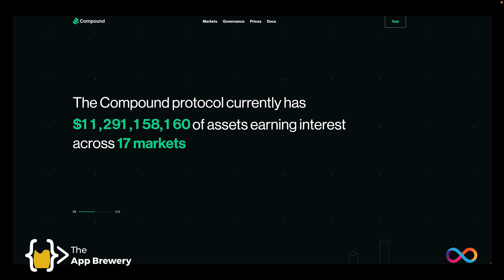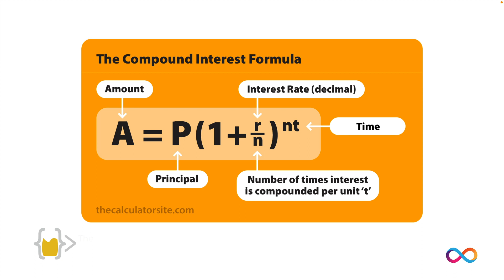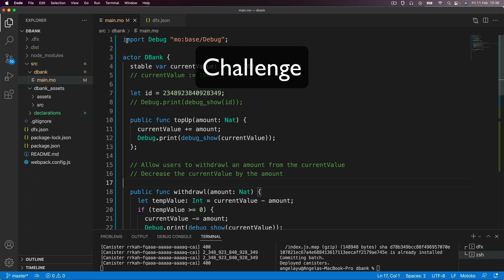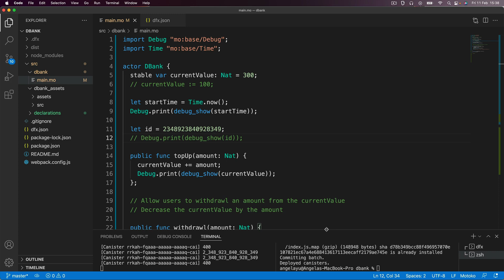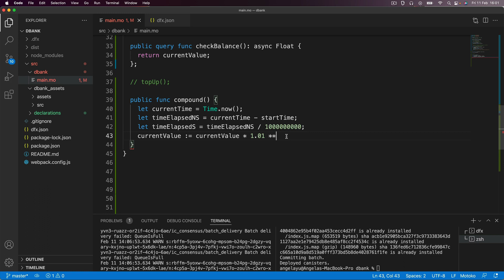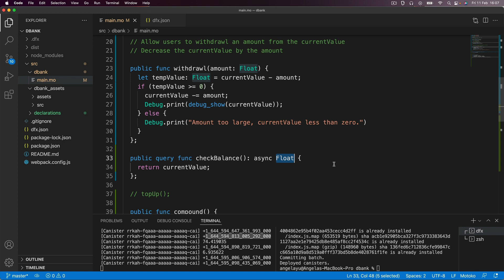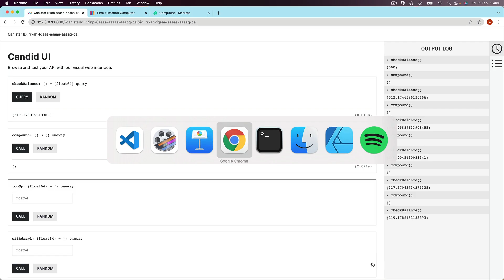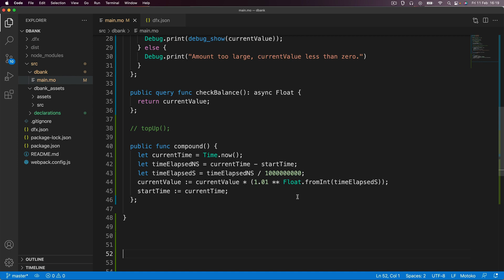Tracking Time and Adding Compounding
This is a preview of our brand new 10-hour module on Web3 and Blockchain development that just got added to our best-selling The Complete 2022 Web Development Bootcamp.